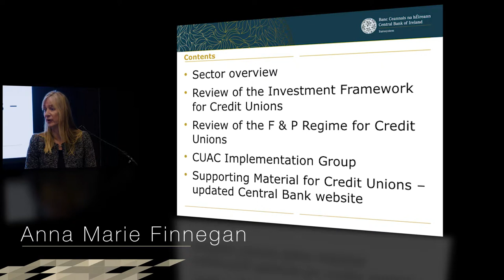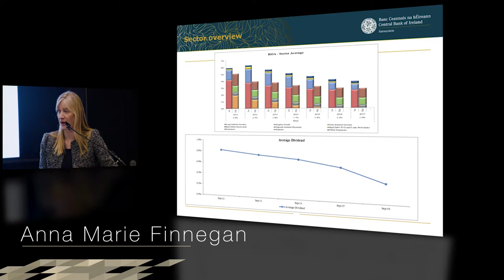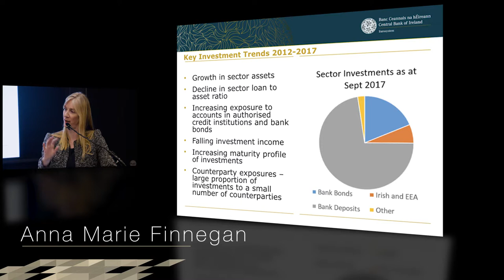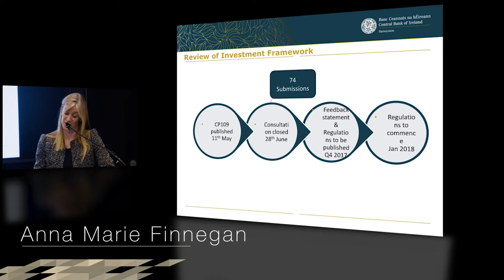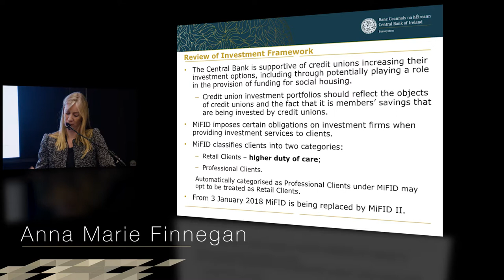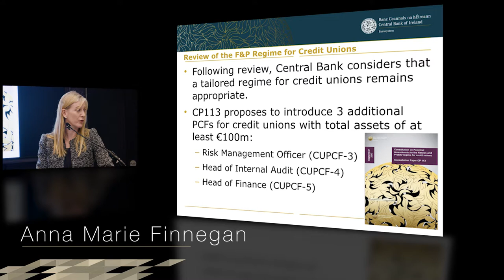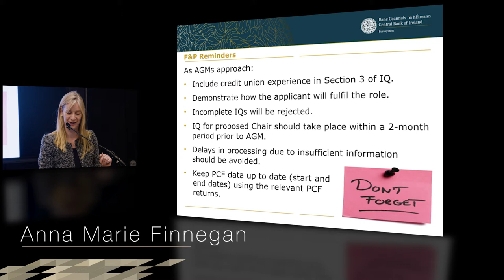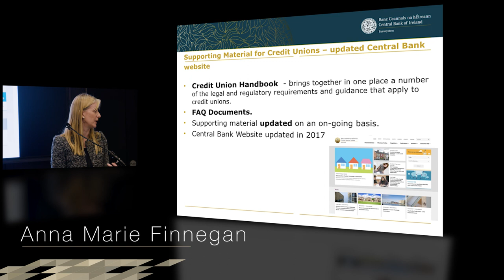Anna Marie Finnegan - 'Regulatory Framework - Updates and Developments'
This presentation took place at the Registry of Credit Unions' 2017 Information Seminar in the Central Bank of Ireland, North Wall Quay on 7 November 2017.